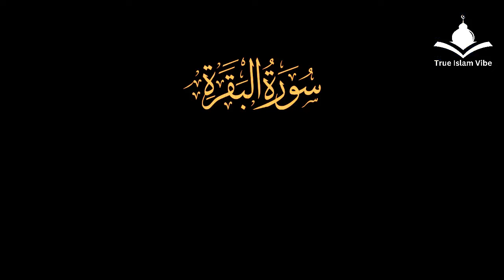سورة البقرة الشيخ عبد الرحمن السديس القران الكريم Surat Al-Baqarah beautiful Quran Recitation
surah baqarah,
surah baqarah ki akhri ayat,
surah baqarah without ads,

beautiful soothing quran recitation

sheikh beautiful recitation

world famous quran tilawat

best quran recitation short clips

best ayat of quran, daily islamic motivation, most powerful quran recitation, best recitation of quran in the world,
islamic motivation video, islamic motivational speech, most relaxing quran recitation, Quran, Ayat, holy quran surah, Daily Recitation, quran tilawat, islamic way quran tilawat, quran tilawat heart touching voice, recitation of the holy quran, the holy quran english translation, islamic recitation of holy quran, heart touching quran recitation
best islamic motivation, most emotional quran, recitation,
most beautiful recitation, tilawat, heart touching tilawat, heart trembling quran recitation, heart touching tilawat,
islamic quran tilawat, quran recitation with english translation,